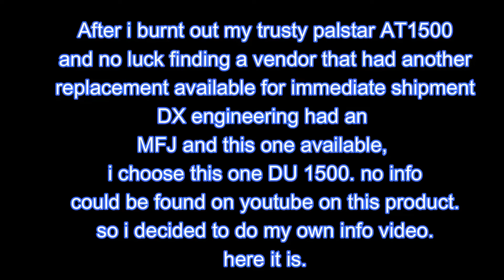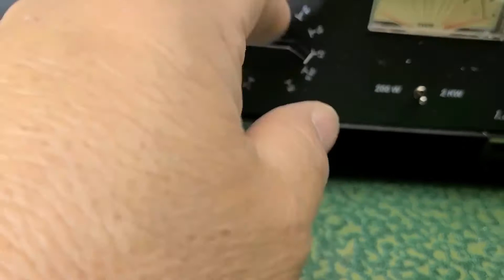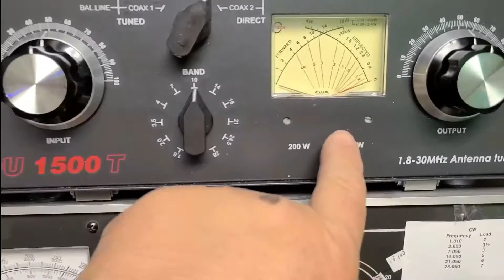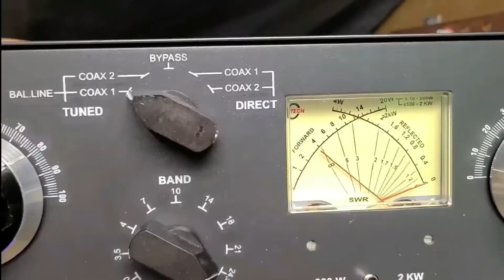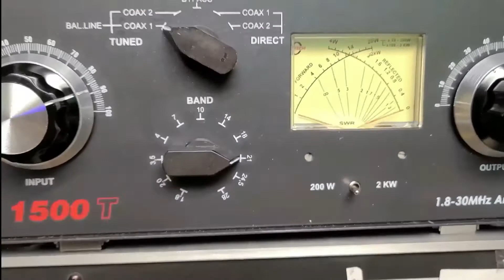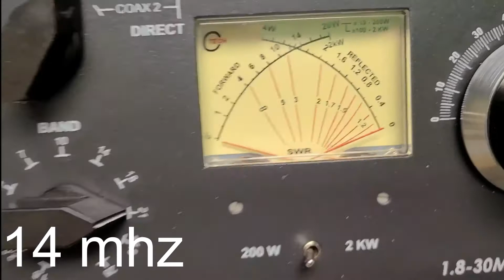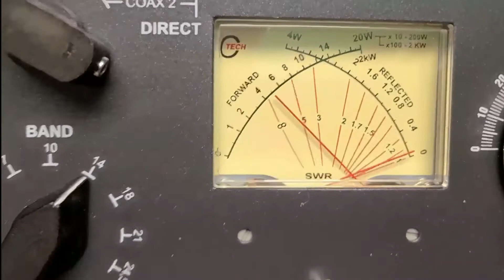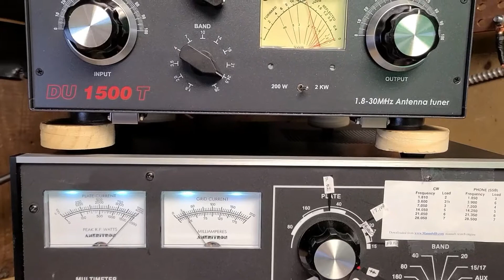DU-1500 t, ANTENNA TUNER, unboxing and testing.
I toast my palstar during the ARRL usb contest, and needed something, I need a tuner to operate the radio. with space restrictions and a cb gp, G5RV. and a 80 meter dipole I need a tuner quickly. DX engeneering had the MFJ and the DU 1500 in stock ready for shipping.  I choose the DU 1500, very little info on YouTube could be found so I decided to post my experience with this tuner. here is my adventure.